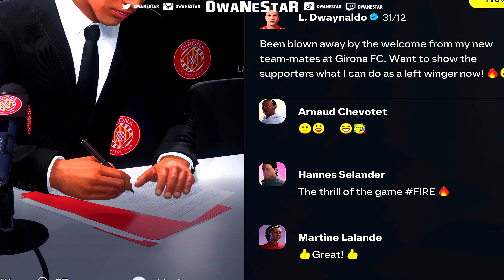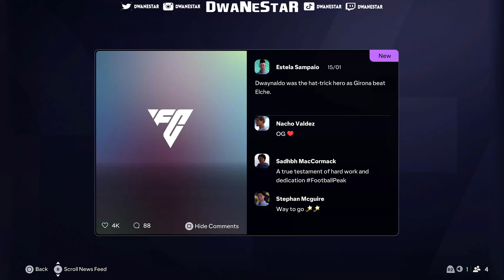FC 25 PLAYER CAREER #7 || A NEW BEGINING AT A NEW CLUB🔥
If you enjoyed the video feel free to give it a👍🏾
if you dont wanna miss any CONTENT then

 A NEW BEGINING AT A NEW CLUB🔥|| FC 25 PLAYER CACEER #7